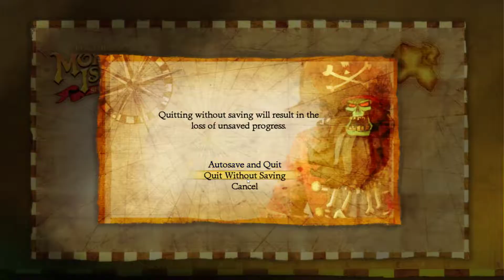Monkey Island 2: Le Chuck's Revenge (Part 2)(Dev Commentary)